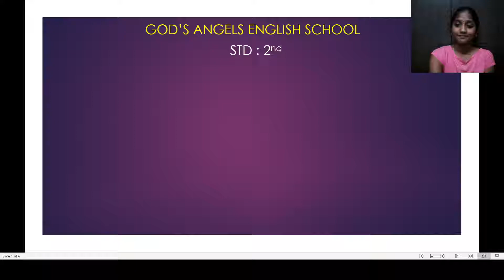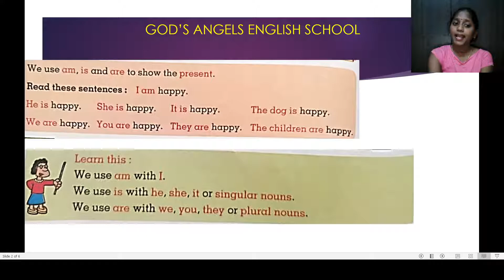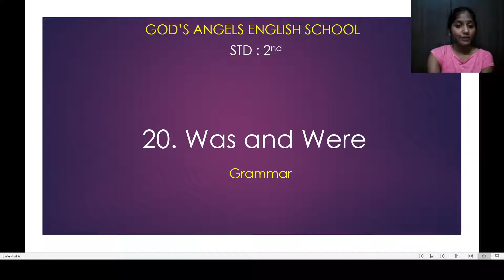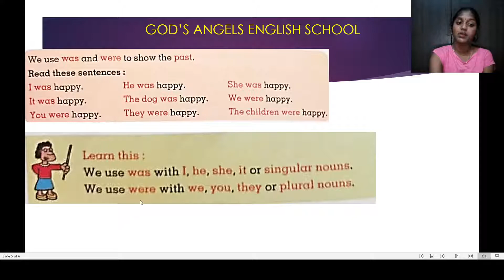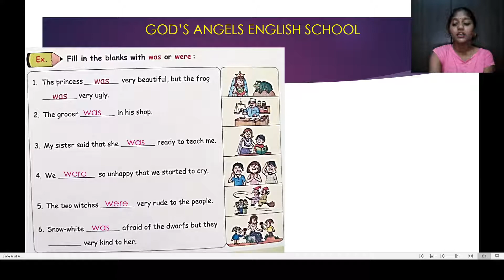Lesson No. 19 & 20 for STD : 2nd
Subject :- Grammar